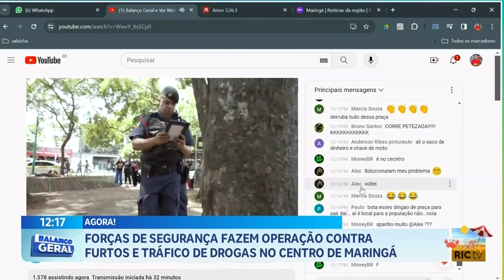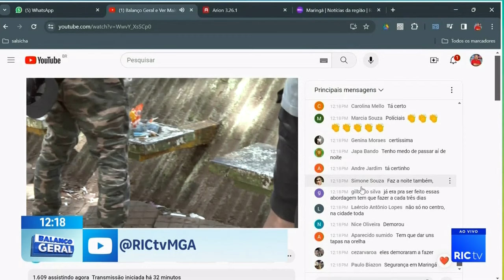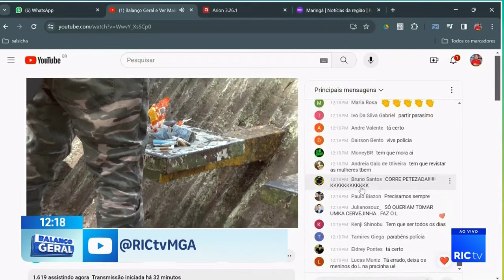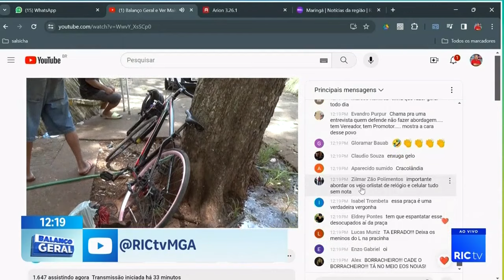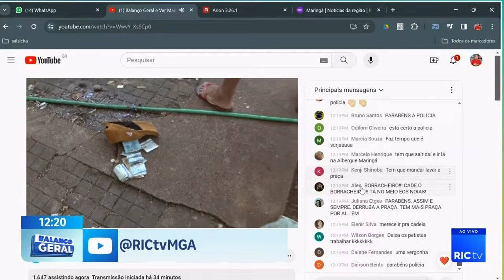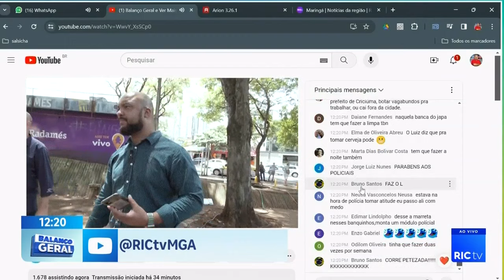Forças de segurança fazem operação contra furtos e tráficos de drogas no centro de Maringá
A operação foi no centro de Maringá.